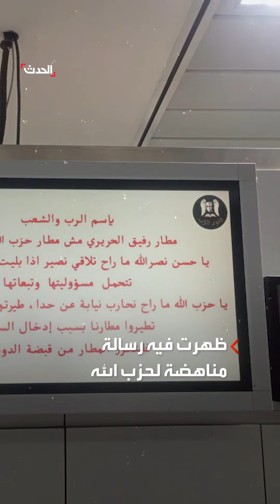لبنان يشكو إسرائيل في مجلس الأمن: تشوش على أنظمة الملاحة بمطار بيروت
لبنان يتقدم بشكوى عاجلة لمجلس الأمن: إسرائيل تشوش على أنظمة الملاحة في مطار بيروت منذ بدء حرب غزة"